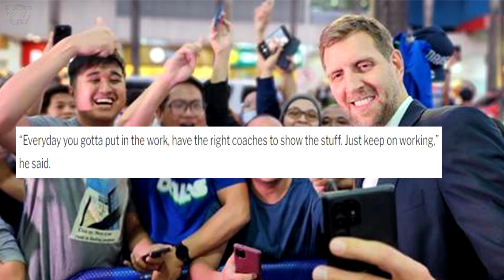Dirk Nowitzki NBA Legend to KAI SOTTO. Tamang coach trainers Improvement sa Skills at Strength.